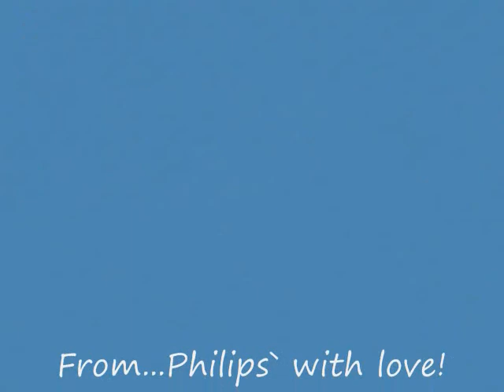2013 May24 James Bond Gala